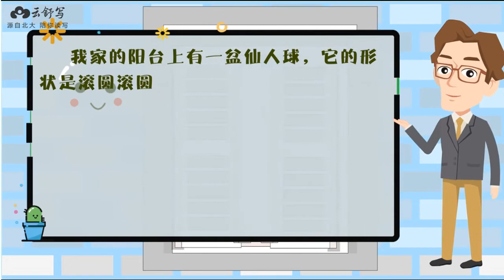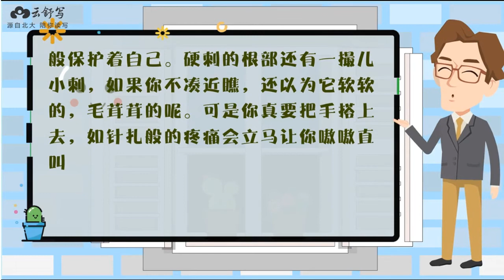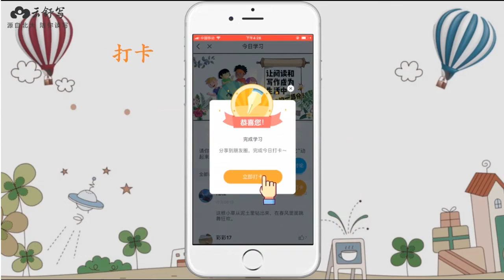60 观察日记 胡萝卜 仙人球